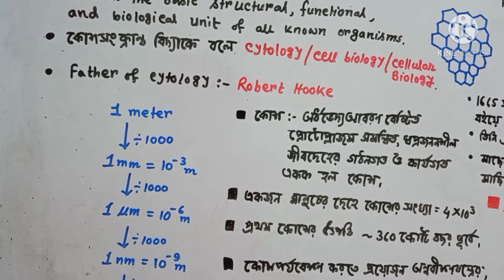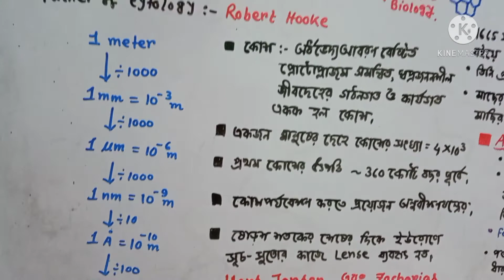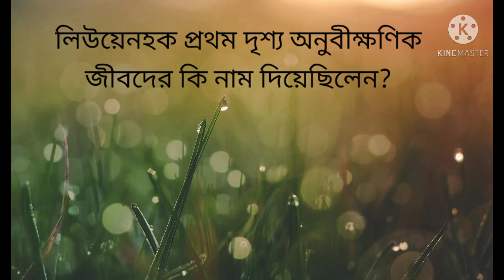কোশ ও তার আবিষ্কার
cell. robert hooke.. micrographia... cell theory... animalcules